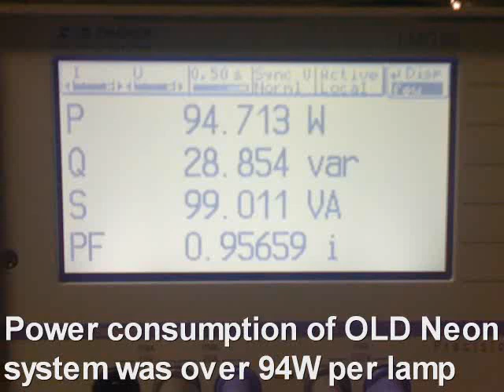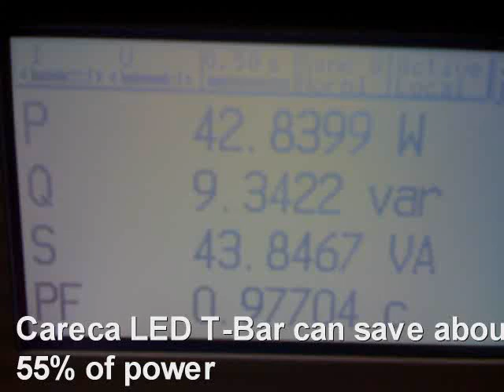LED Lamps replaces office NEON Fixture 60x60 cm.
This video shows how you can save 60%power just changing the lamps in your office, school, hospital. In this case 120 units of 4x18W neon lamps have been replaced by LED (40W) with a more natural, uniform and efficient lighting and with an immediate saving of energy. So many other advantages are immediately visible in this application.
Questo video dimostra come è possibile risparmiare il 60% di energia elettrica negli uffici, scuole ospedali. In questa applicazione sono state rimpiazzate 120 plavoniere a neon, 4x18W da 60 x 60 cm con altrettante plafoniere a LED da 40W con una resa più naturale, uniforme ed efficiente. Il risparmio energetico è immediato così come diversi altri vantaggi